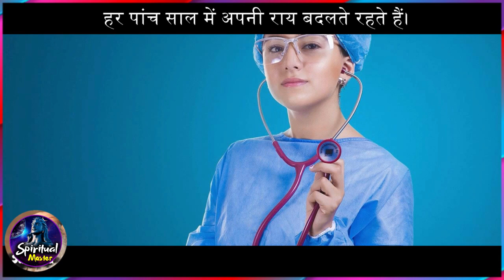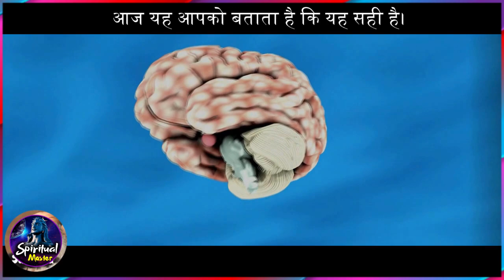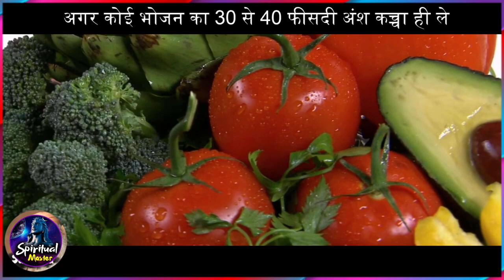भोजन के मामले में शरीर को सुनना / sadhguru hindi sadguru latest सद्गुरु हिन्दी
Listening to the body in terms of food / sadhguru hindi

1) This video has no negative impact on the original works
2) This video is also for teaching purposes.
3) Original Content is transformed to create unique Videos
4) I only used bits and pieces of videos to get the point across where necessary.